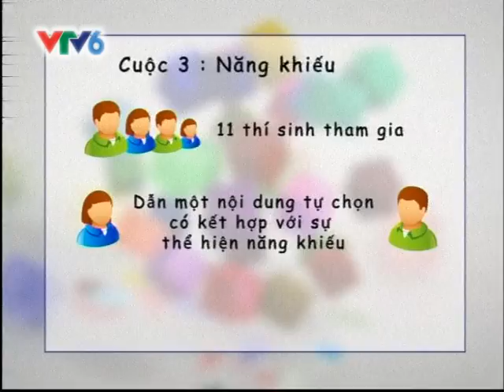VTV6_Cầu Vồng MC_Tập 3 (P2)